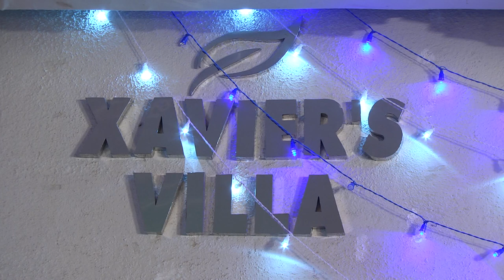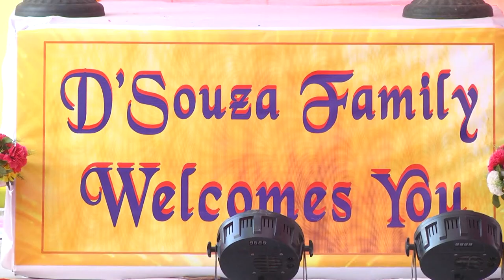Stephen & Maria highlight